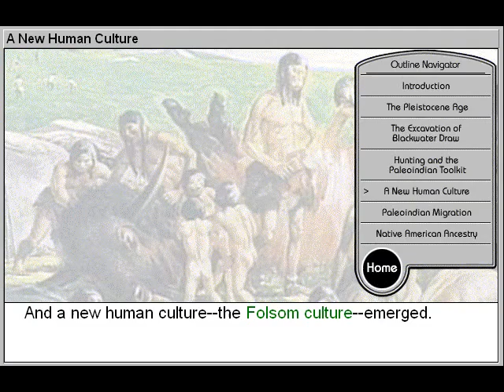Native American History: A New Human Culture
- This online history education video will assist history students to study and explore the unique culture from the mammoth hunters to the buffalo hunters to the ancestors of today's Native American Indians.